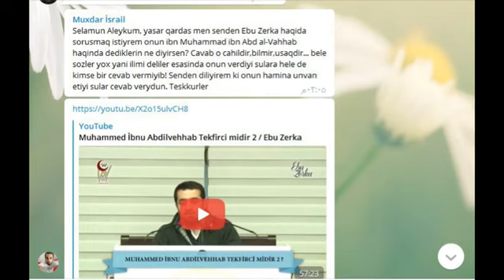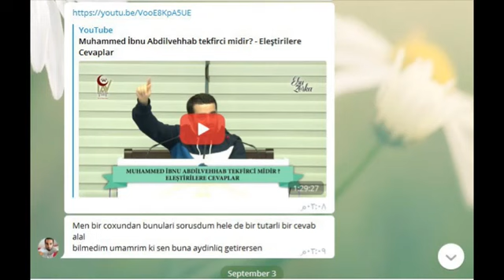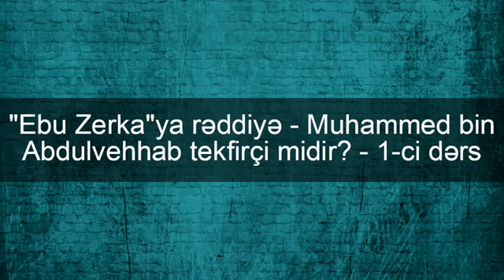Yaşar Süleymanlı - Ebu Zerka ya reddiye - Muhammed bin AbdulVehhab tekfirçi midir? - 1-ci ders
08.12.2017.